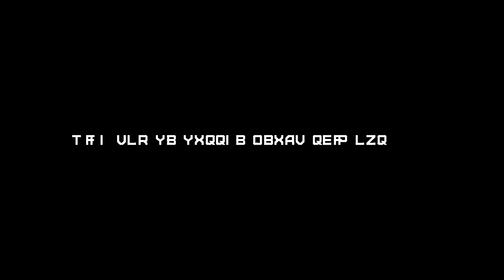STAR GUARDIANS - GAMEPLAY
Meet this year's flagship. Star Guardians is ready to conquer the hearts of players around the world, and today we are ready to present you some mechanics of the upcoming game.

Visit our Instagram @evoplay.games to learn more about the coolest mechanics of this game.

From selecting characters with individual special bonuses (like x2 each round) to Manual Aiming! This is wow! Watch the video! And learn more in our profile!